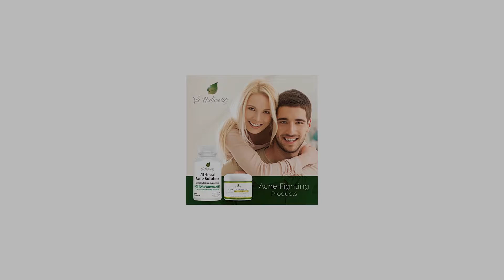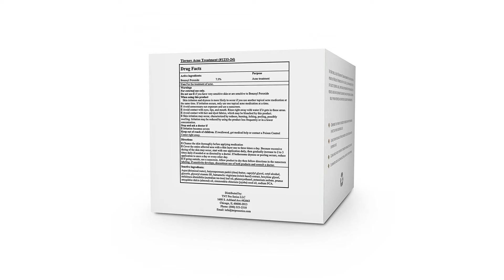Acne Treatment Cream - Benzoyl Peroxide 7.5% - Topical Anti Acne Medication - Witch Haz...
Combines the power of benzoyl peroxide medication with the healing effects of the best essential oils used for acne treatment and skin care. The ultimate solution for how to get rid of acne quickly and easily without drying out your skin, leaving your skin feeling soft and smooth. Clears and helps prevent stubborn breakouts quickly. Eliminates acne causing bacteria, without over-drying. Best acne treatment for teens, men, women - and all for sensitive skin types - works especially well for cystic and hormonal acne, even helps to remove acne scars. CLEAR SKIN IN 21 DAYS OR YOUR MONEY BACK! See a dramatic improvement in your skin within 21 days or receive a full refund! Guaranteed. More